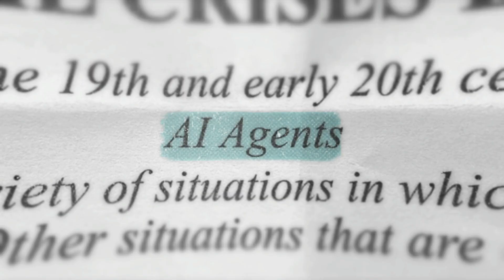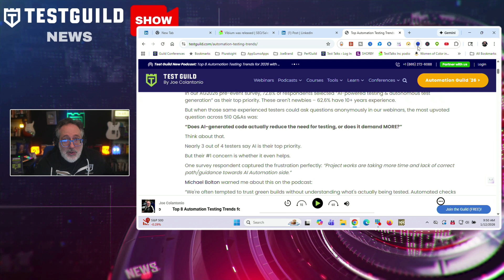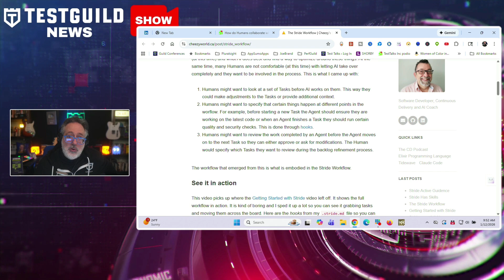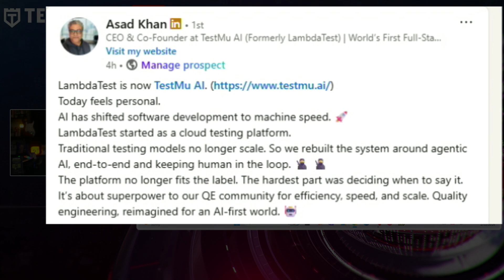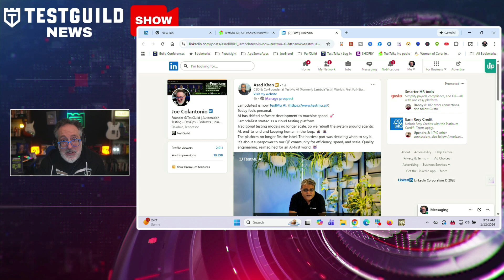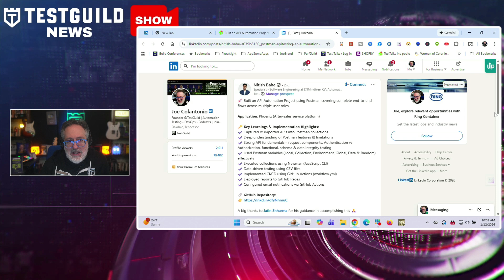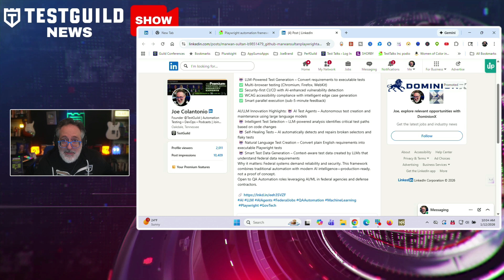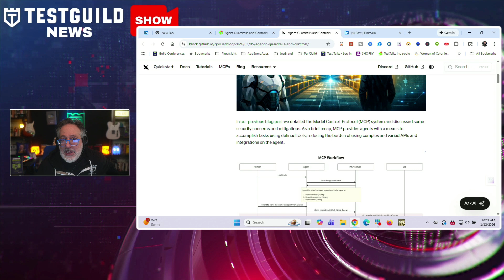Vibium, Autonomous Testing, and the CORS Model for AI Agent Security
❓ Did Jason Huggins just make selectors obsolete?
❓ What major test platform just rebranded around autonomous AI agents?
❓ And what if today’s AI agents are repeating the same security mistakes the web made decades ago?

Find out in this episode of the Test Guild New Shows for the week of Jan 12th 2026.  So, grab your favorite cup of coffee or tea, and let's do this.

⏱️TIMESTAMPS⏱️
0:00 Intro
0:25 Vibium Live
1:11 2026 Trends
2:24 AI + Human Colab
3:53 Playwright Serenity
4:37 TestMu AI
5:55 Postman API
6:48 Playwright + AI USA
8:30 AI Agent Security

📑 Get 10 quick & actionable test automation tips I've compiled after interviewing over 500+ testing thought leaders👇

This assessment is designed to inform you about what areas of your automation testing SDLC you need to improve on 📊

Join the Test Guild Family